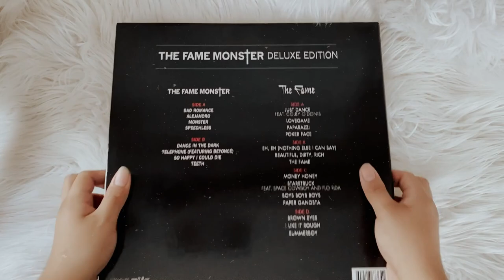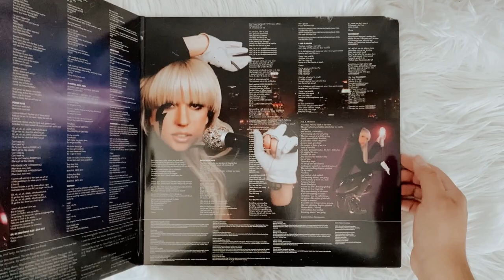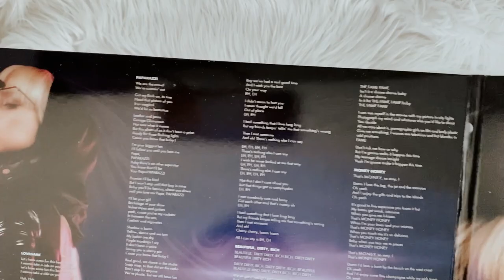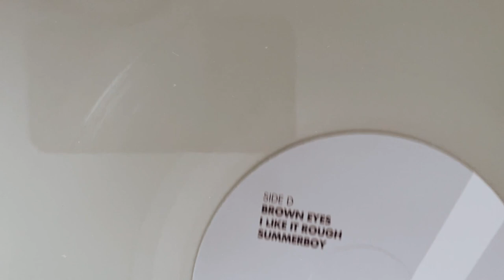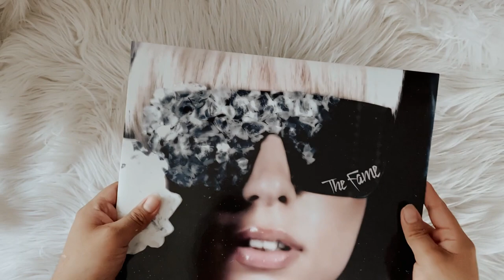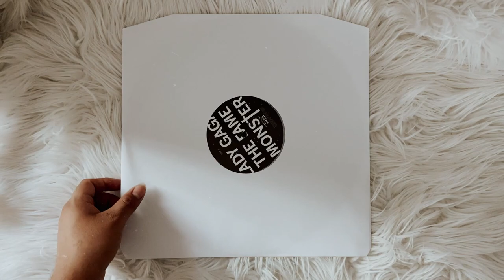lady gaga - fame monster (vinyl unboxing)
social media ☆彡